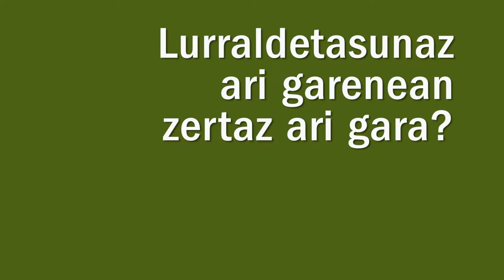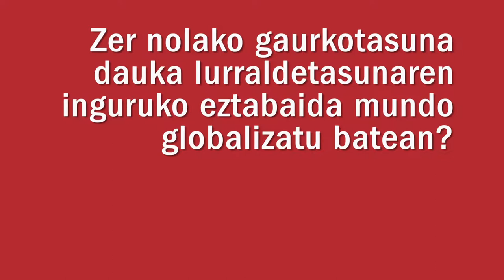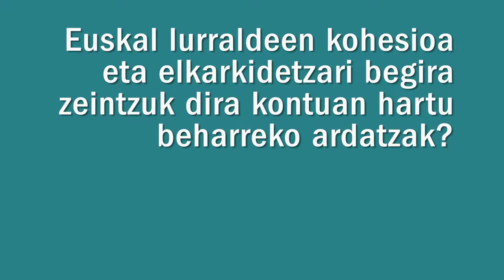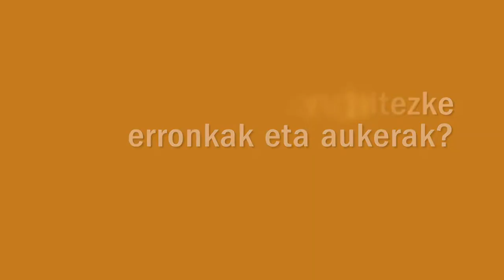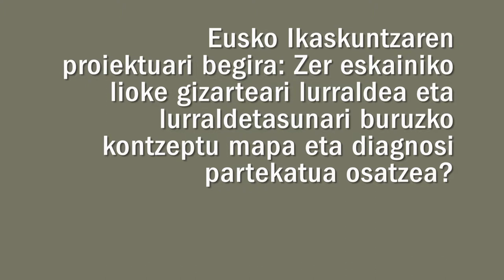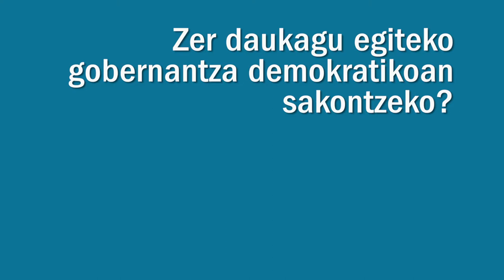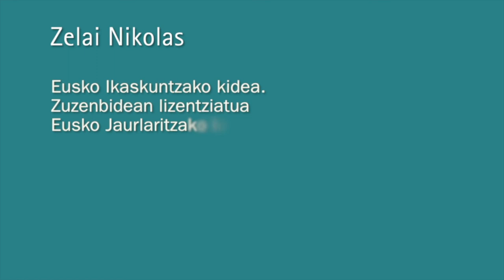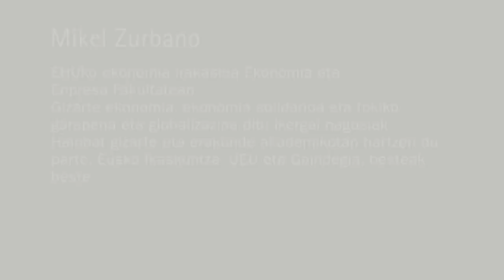Eusko Ikaskuntzako Solasaldiak: Mikel Zurbano / Zelai Nikolas